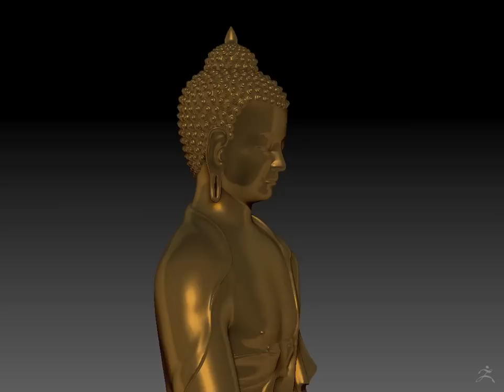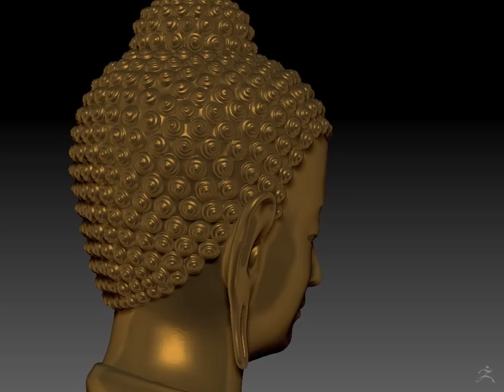Kadampa Art Project - Golden Buddha